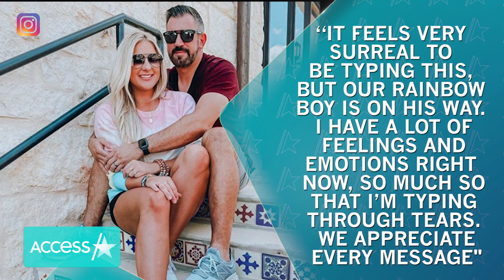YouTuber Brittani Boren Leach Gives Birth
Brittani Boren Leach and her husband Jeff Leach have welcomed a baby boy! The YouTube star shared photos from the hospital showing off her precious little one writing, “Cole Dean Leach Arrived at 8:33am, 7lb 1oz, 19” long and perfect in every way. When they placed him in my arms it was a feeling I could never describe.” The 29-year-old continued, mentioning her son Crew, who tragically passed away when he was found unresponsive while napping on Christmas day. “Big brother Crew sure outdid himself, and no doubt is smiling ear to ear in Heaven. Welcome to the world Baby Cole, you have NO idea how much you’re loved,” she concluded.